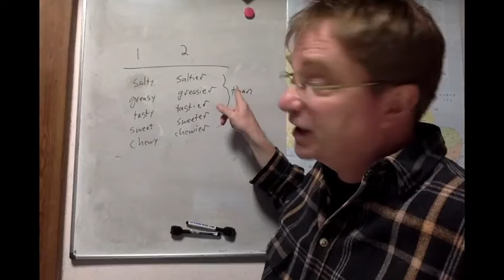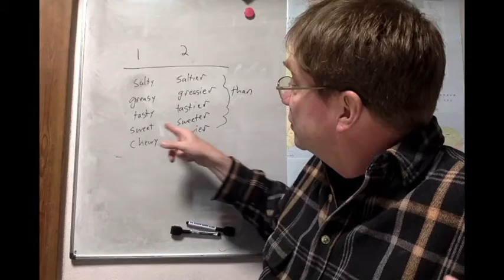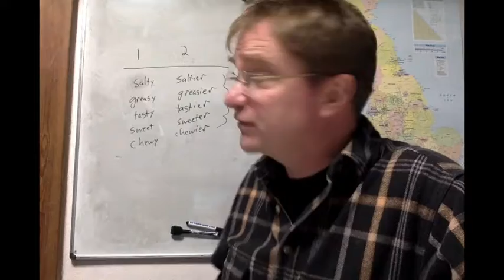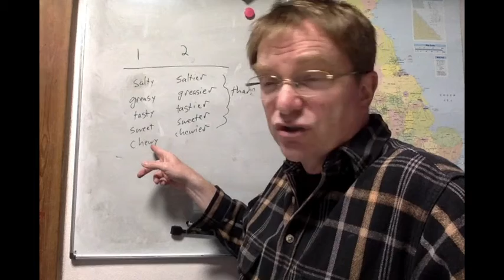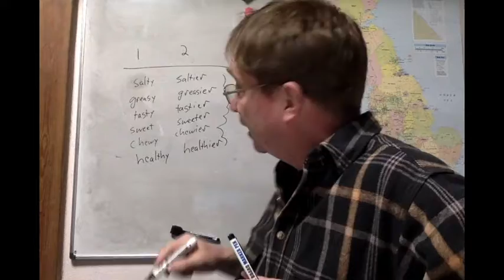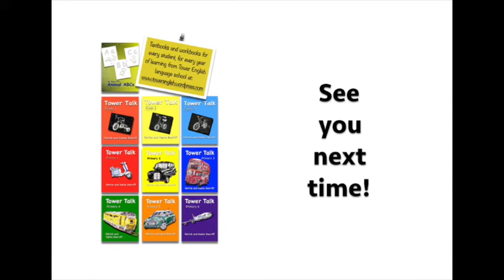Tower Talk JH2-25 Meals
ここで使われている教材のシリーズは全てアマゾンで購入可能です。Tower Talk Junior High 2: Lesson 25. Meals